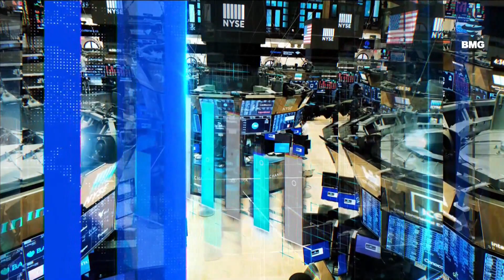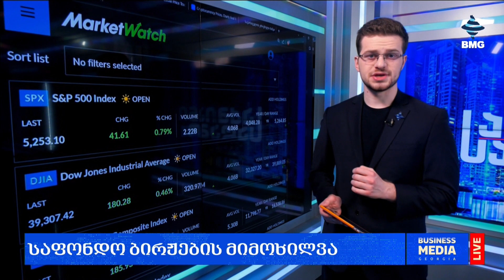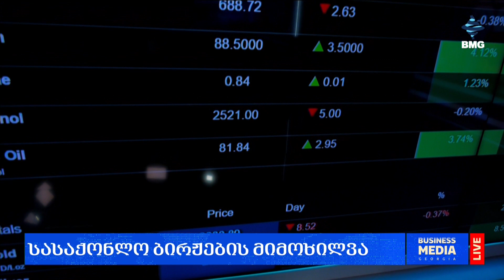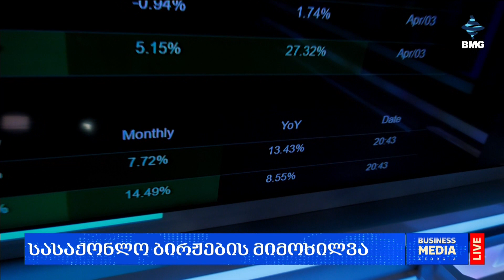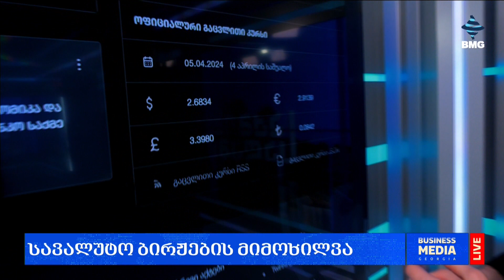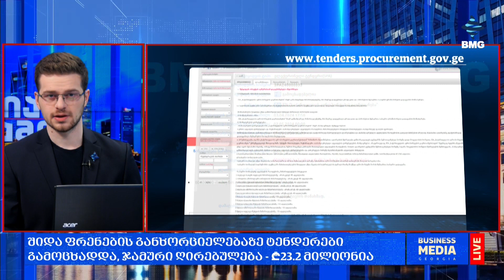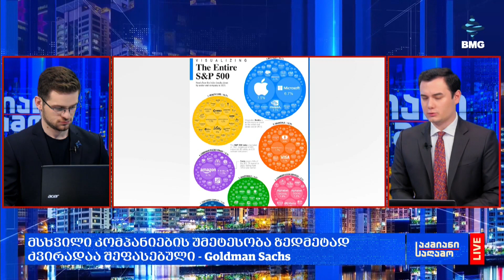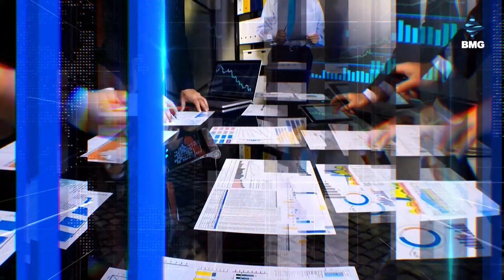საქმიანისაღამო - 04.04.2024 - გადაცემა სრულად